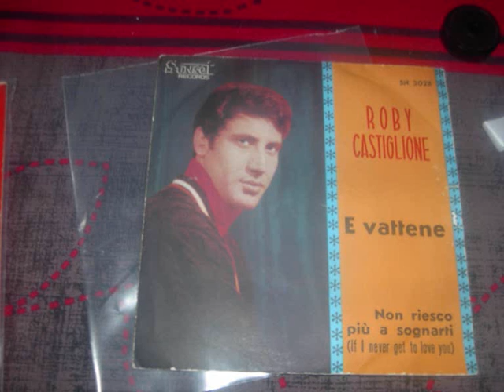roby castiglione e vattene